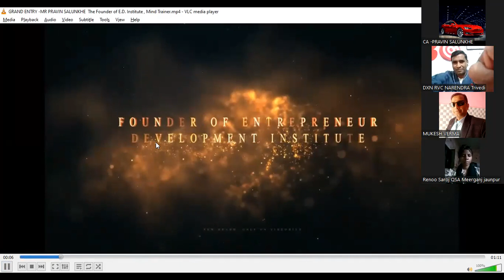Advance Training : ( SUPER30 ) TEAM TNM KE SATH VIRTUAL MEET - Join Three days Advance Camp ,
CA - PRAVIN SALUNKHE
Founder of Entrepreneur Development Institute ,
Best selling Author ,
Mind Trainer , Life Coach
Direct selling Industry Trainer ,